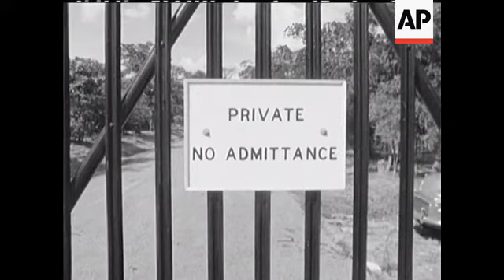TSCHOMBE - KAUNDA - NO SOUND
Nameplate 'Queen's House'. Closed gates. Sign. party seated. Moise Tschombe, Kenneth Kaunda, Harry Nkumbula. Party standing on balcony.